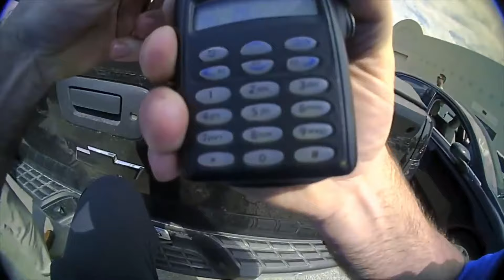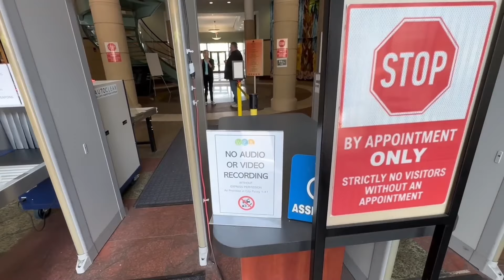When Evil Cops Get HUMBLED By Citizens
Evil cops realize they've been humbled by citizens all the time. In this video we will be taking a look at When Evil Cops Get HUMBLED By Citizens!

In my videos I like to cover crime topics such as corrupt cops getting caught, cops committing bad acts, corrupt cops getting caught in the act, evil parents getting arrested, evil police officers realizing they've been caught and cops making 1 in 1,000,000 discoveries! If you are a crime enthusiast you'll for sure enjoy my videos!

In these videos we go over such things like what happens when corrupt cops realize they've been caught, when evil cops realize they've been caught, when entitled people realize they've been arrested, when evil parents realize they're being arrested and much more! Well, in today's video we will be going over some of these and much more!

Do you think these evil cops deserved to be fired?